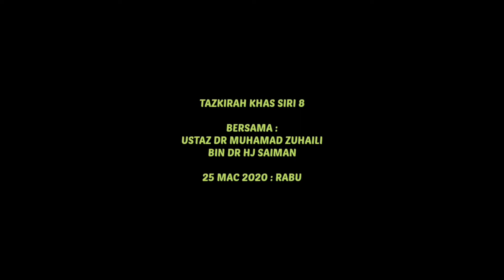COVID-19 & Pahala Syahid